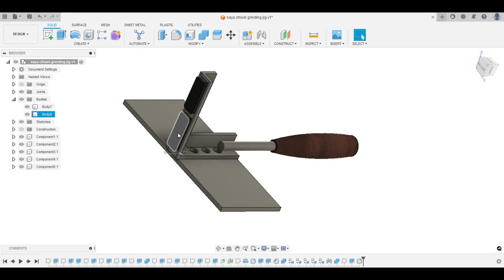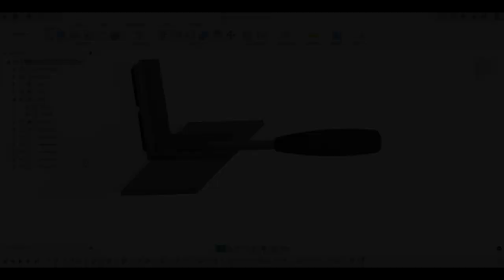Awesome Radius Grinding Tool (for Making Saya Chisels)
Grinding the back faces of saya-nomi (also known as scabbard chisels or saya chisels) is a tricky challenge for a tool maker.  In this video, blade smith Walter Sorrells shows the making of a handy jig or fixture that improves and speeds up the grinding of radii for these chisels...and various knife making tasks.

Like the videos?  Show some love for the Channel! Every little bit is MUCH appreciated...